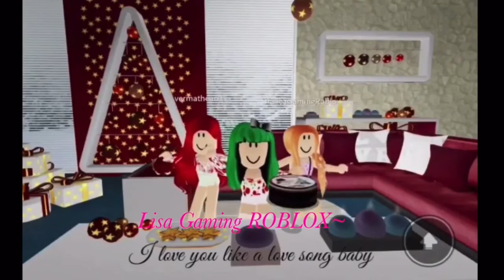so Lisa Gaming ROBLOX officially apologized....(not clickbait)